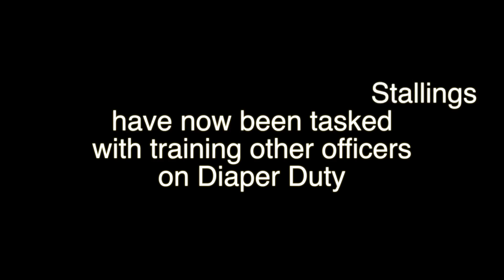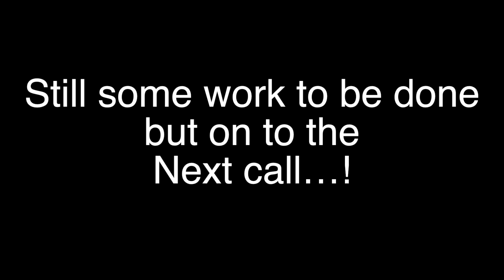Diaper Duty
Dunwoody Police Wrap Up video from the events of Diaper Duty

Officers arrested a couple for shoplifting then had to change the diapers of their children.  This video is a wrap up of the incident and what followed.